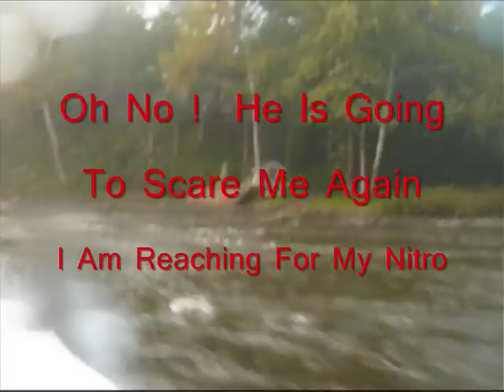Sevtec Surveyor Hovercraft Alaska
Park & Bob Hovercraft the Thornapple River in Alaska
Sevtec Surveyor